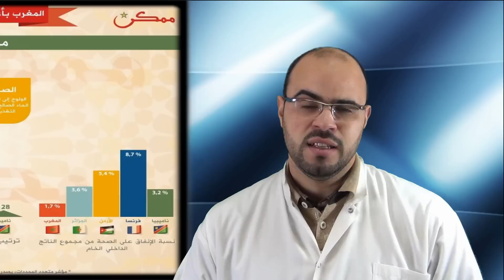01 - القضية وما فيها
ما هي فكرة البرنامج و الأهداف التي يتوخى تحقيقها ؟

أسئلتكم و استفساراتكم مرحب بها على الصفحة الخاصة بالبرنامج على الفايسبوك.